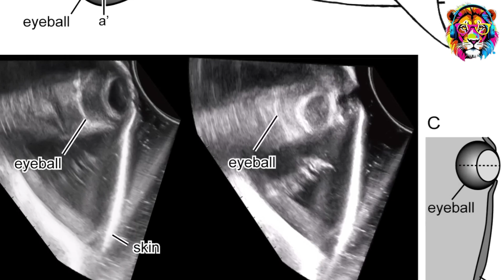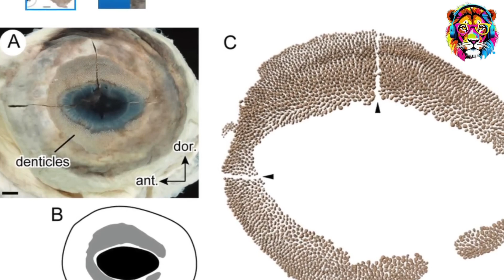حقيقة ظهور القرش الحوت بهلول فى شواطىء مرسى علم بمصر | أهم المعلومات عنه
عنوان الفيديو: "حقيقة ظهور القرش الحوت بهلول فى شواطئ مرسى علم بمصر | أهم المعلومات عنه" خلال الساعات اللى فاتت ظهر فى شواطىء مرسى علم بمصر القرش الحوتى المعروف باسم بهلول وده أثار عدد من التساؤلات عن القرش ده وايه اهم المعلومات عنه وهل هو من القروش ولا الحيتان؟  وهل خطر على البشر ؟
القرش الحوت whale shark هو أكبر أنواع اسماك القرش وكذلك اكبر الاسماك على الاطلاق فطوله ممكن يعدى 20 متر يعنى ارتفاع مبنى مكون من 7 طوابق وكمان وزنه بيوصل ل 20 طن عشان كده سمى بالقرش الحوت لضخامته. وبالرغم من حجمه الضخم ده اللى يحسسك انه وحش متحرك الا ان لحسن حظنا وحظ الكائنات البحرية انه مش مفترس اطلاقا. بيتغذى على العوالق البحرية ذى الجمبرى والطحالب ونادرا ما بياكلوا اسماك كبيرة شوية ذى التونة وبياكلوا بطريقة الشفط والترشيح وهى نفس طريقة اكل قرش الميجاماوس والقرش المتشمس. القرش الحوت شكله جذاب ولونه الازرق المزين بنقاط بيضاء منتظمة بتبقى ذى بصمات الاصابع عند البشر يعنى كل سمكة ليها انماط مختلفة عن غيرها والنقط دى بتبقى وسيلة للتخفى لان لونهم الازرق بيختلط بلون المياه وبتبان النقط دى من فوق كانها شكل صخور فى القاع اما بطنها لونها ابيض عشان اى حد يبص عليهم من تحت مش هيشوفهم بسبب ضوء السطح.
القرش الحوت بيعيش فى كل المحيطات والبحار الاستوائية المعتدلة وبيحب المياه الدافئة اللى درجة حرارتها اعلى من 21 درجةوبالرغم من بطء حركتهم الا انهم بيسافروا لمسافات طويلة ممكن تاخد سنين وفى بداية كل ربيع بيهاجروا للساحل الغربي لاستراليا  وبيتشافوا هناك بأعداد كبيرة. هم كائنات ودودة وما بيسببوش اى أذى للبشر. القرش الحوت عنده حاسة شم قوية جدا بتقدر تحدد مكان الاكل بدل البصر الا ان عيونهم صغيرة وكمان على زوايا راسها مش ذى باقى اسماك القرش عيونها فى مقدمة الرأس فما بتشوفش كويس ولان عيونها فى الجنب هتكون معرضة للاصابة الا ان سبحان الله عيونها نادرا ما بتتصاب وده حير العلماء لحد ما ما اكتشفوا انها بتدخل عينيها لجوه لما تحس بالخطر والغريب ان لما شرحوا عينيها لقوا ان معندها ش غطا العين التالت والموجود عند باقى اسماك القرش كلهم واللى بيحمى مقلة العين بدل الجفون لقوا مكانها طبقة من الجلد مغطاة بأسنان صغيرة جدا معروفة بالاسنان الجلدية واللى بتساعد على انسياب المياه على جسمهم لتسهيل حركتهم فى المياه وبتدى صلابة وقوة للجلد للحماية من الصدمات والاصابات. والعلماء بقالهم سنين بيحاولوا يعملوا بدل غطس مستوحاة من فكرة الاسنان دى لطبيعتها المدهشة فى الحماية. بيوصل عمرهم من 70 ل 100 سنة وبيوصل لمرحلة النضج الجنسى وهو عند ال 30 سنةوالعلماء والباحثين فى حيرة لفترة تزاوج القرش الحوت لانهم بيختفوا فى الفترة دى واثناء الحمل وتم رصط ان عملية انتاج البيض والفقس بتكون داخل رحم الأم وعددهم بيكون اكتر من 300 سمكة لكن 10% منهم فقط بينجو لان الام بتسيبوهم بعد الولادة مباشرة فبيكونوا عرضة للأكل من انواع السمك التانية.القرش الحوت مهدد بالانقراض للاسف لان فيه دول بتصطاده بكميات كبيرة لقيمته الاقتصادية وبياخدوا منه زيت كبد القرش والزعانف بتاعته فالاتحاد الدولى لحفظ الطبيعة سن قوانين لتجريم صيده والاتجار فيه. بكده يبقى قولنا كل المعلومات عن القرش الحوت ومنتظرة رأيكم فى التعليقات
واستنونى فى فيديو جديد .. ودمتم فى أمان الله